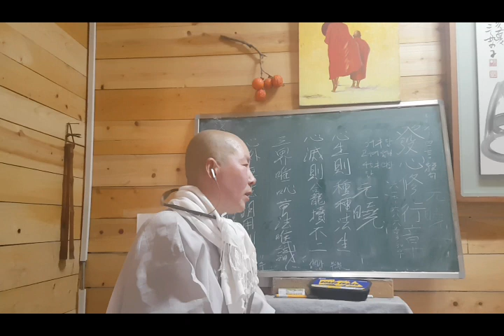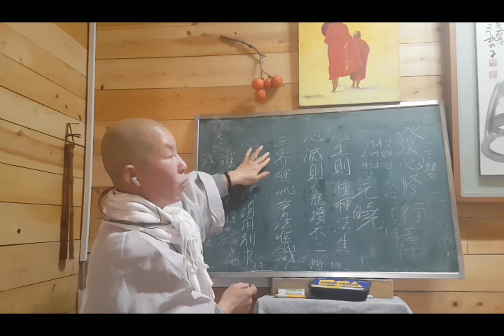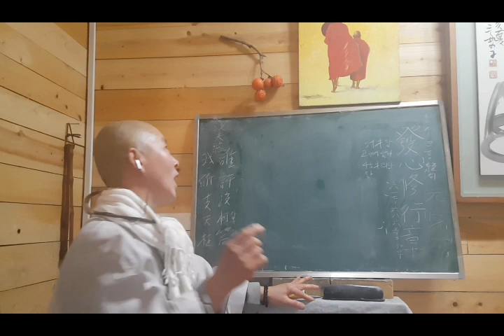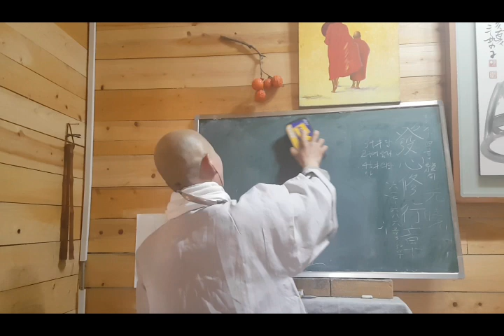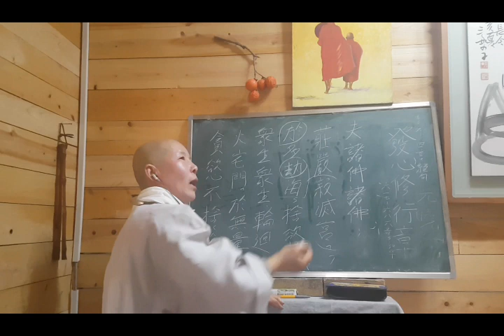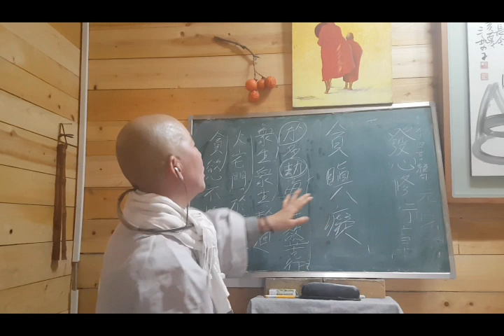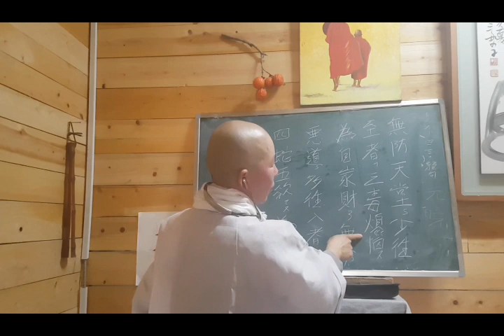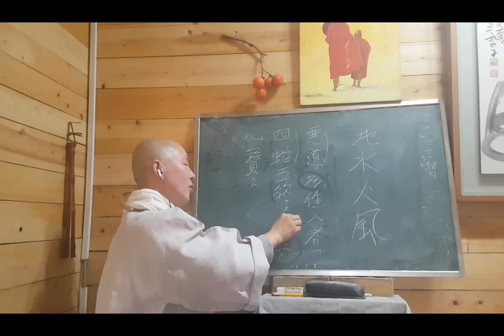원효스님의 발심수행장 강의~1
불교수행하는  이유와 목적 수행자가  머물러야할  이상적인  장소와  수행해 나가는 방법등을  아주  간결한 문장으로  설명되어  있다.
재가자 초심  출가자들의  필독서이다.